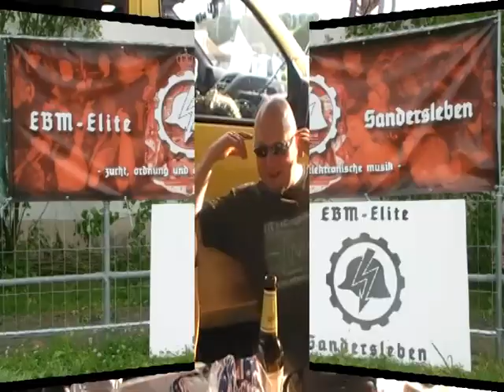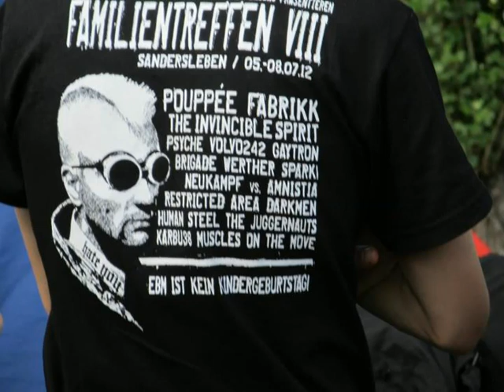-=[ FAMILIENTREFFEN 8 - 2012 ]=- EBM-Festival / (((EBM Radio))) / EBM Elite & Co.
05. bis 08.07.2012: Wir waren dabei! - Strange People (((EBM Radio))) u.v.a. coole Musik-Freaks. :)

Zusammenstellung mit vielen Clips und Bildern. Eindrücke, die ich selber live erlebt habe!

Das FAMILIENTREFFEN in Sandersleben gehört zu meinen allerliebsten Festivals, bei dem ich nicht nur Freunde treffe und Bands live sehen kann, sondern auch mit genau diesen Leuten gemeinsam abfeieren und stompen kann.

Wer dies selber mit erlebt hat, freut sich bestimmt auch noch mal alles zu sehen, den Sound zu hören und die Atmosphäre zuspüren, die bei den Konzerten und den Partys herrschte!

2012 @ Angy

-=[ Donnerstag, 05. bis Sonntag, 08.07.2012 ]=-

Electro Bosom.Buddies Music
Label: Electro Arc ‎-- 1001013
Format: CDr, Compilation
Country: Germany
Released: 20 Mar 2009
Genre: Electronic
Style: EBM

Tracklist
01  AD:Key - Agro's Baby  3:28
02  Guerrilla - What Are You  2:47
03  Darkmen - Accept The Pain (Cachin Mix)  3:16
04  Dupont - Run For Protection (E-Arc Edit)  4:23
05  Severe Illusion - Lost (Electro Arc Mix)  4:34
06  A.D.A.C. 8286 - Sport Frei (Gymnastik Version)  3:07
07  Kraft - Stampfe  2:18
08  Ionic Vision - She Is (Musturbation Mix)  3:01
09  Elite! - Mein Maedchen  3:13
10  Hagen's Brut - Angst  3:42
11  Spark! - Boots  3:39
12  Body Pleasure - Dictatorship  2:44
13  Equitant - Koerperwaerme  5:35
14  Ugh...! - Hauptsache Laut  3:51
15  Digital Factor - Dopamin  3:45
16  Struck 9 - Gunmaster  3:14
17  Judge:Dred - Wrong Respect (Slow Mix)  3:53
18  Standgericht - Totalitaer  3:44
19  Frontal - Aus Und Vorbei  4:12